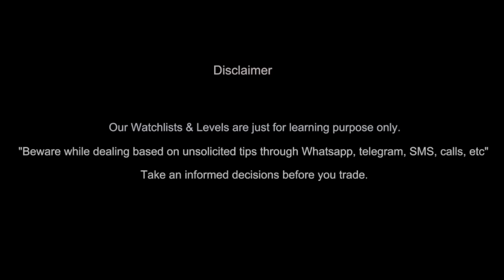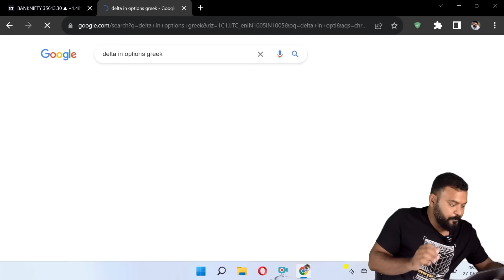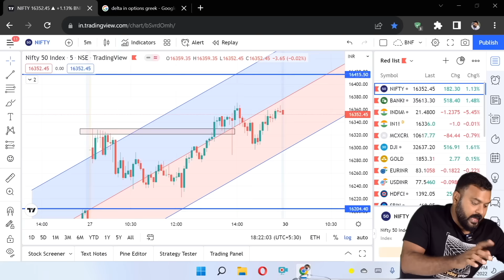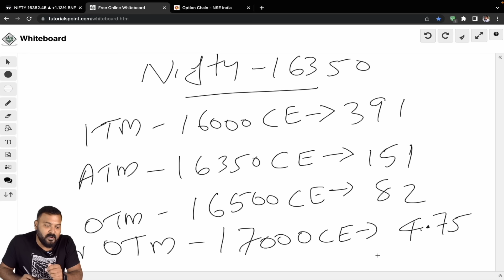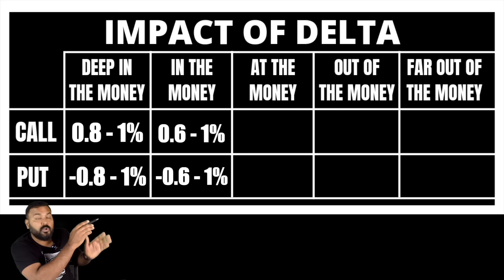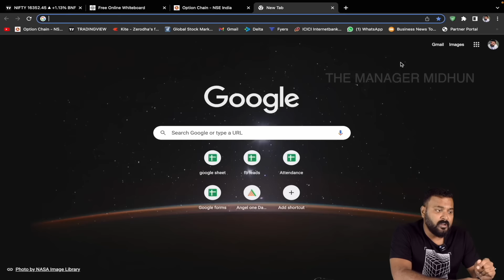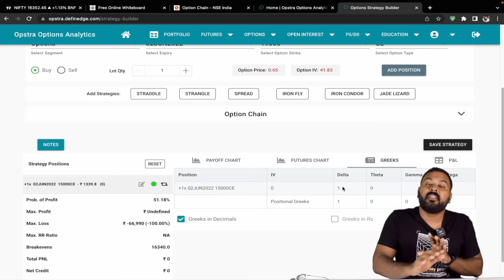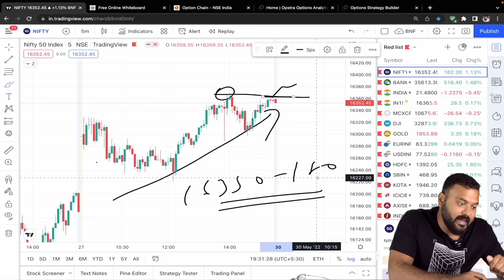F&O Series 10: Delta In Option Greeks| ഓപ്ഷൻ സീരീസ് മലയാളത്തിൽ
( OR )

( OR )

CHAPTER
00:00 INTRO
2:47 OPTION GREEKS
7:26 DELTA EXPLAINED
10:22 EXPLAINED WITH LIVE CHART
15:06 IMPACT OF DELTA
30:26 CONCLUSION

OR

OR

OR

OR

OR

OR

DOCUMENTS LIST(PDF/Image)
1. PAN
2. AADHAR
3. Cancelled cheque *or* Passbook *or* Bank statement(NRE/NRO not Possible).
4. Signature Photo